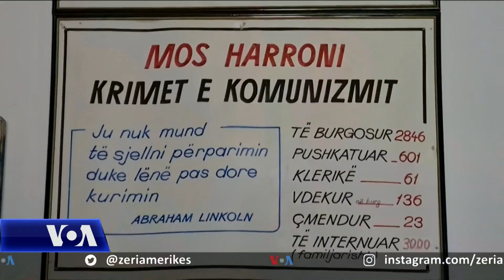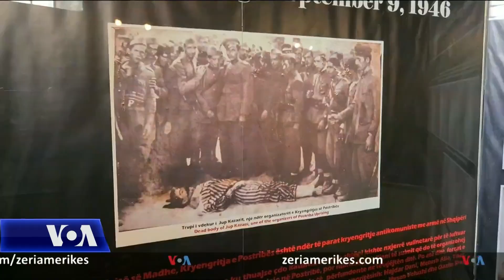Shkodër, Dita evropiane e përkujtimit të viktimave të regjimeve totalitare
Ish të burgosur dhe të përndjekur politikë të regjimit komunist, vendosën kurora pranë monumentit të ngritur në përkujtim të viktimave të periudhës së diktaturës në Shqipëri si dhe morën pjesë në një konferencë përkujtimore kushtuar kësaj dite.